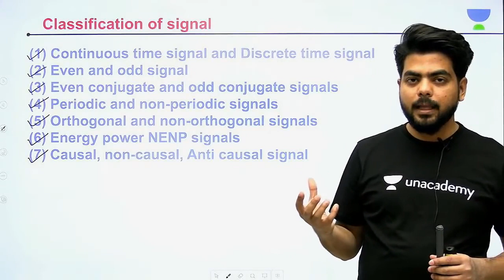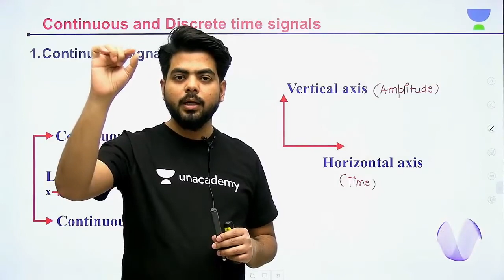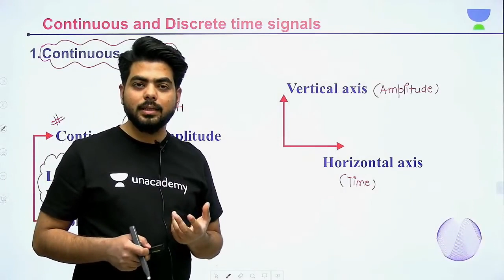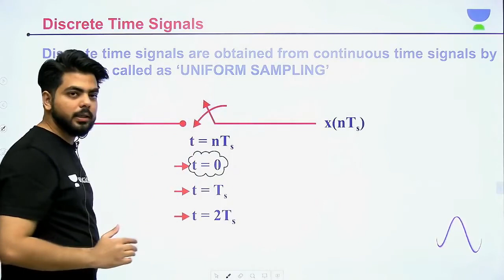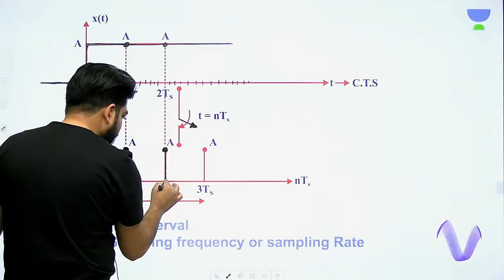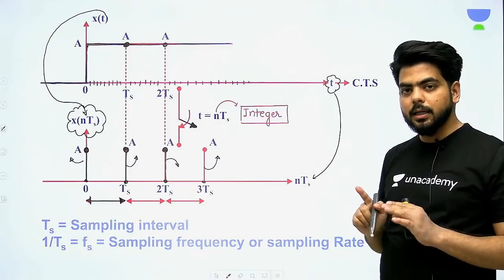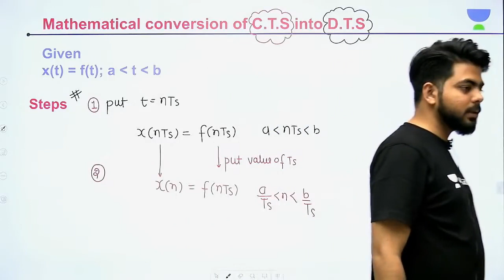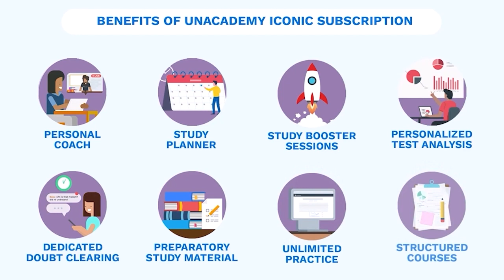Classification of Signals | Signal Systems | GATE 2022 | Vishal Soni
3 Days To Go

⏳ Duration: 45 Minutes Classification of Signals | Signal Systems | GATE 2022 | Vishal Soni

Vishal Soni Sir and other Top Educators take classes on Unacademy App.

Start date: 11 Aug 2021

 Unacademy Learner App Benefits:
1. Learn from your favourite Educator
2. Dedicated DOUBT sessions
3. One Subscription, Unlimited Access
4. Real time interaction with Educators
5. You can ask doubts in live class
6. Limited students
7. Download the videos & watch offline

Get the GATE & ESE Iconic Advantage:
1. Personal Coach
2. Study Planner & Bi-weekly Reviews
3. Dedicated Doubt Clearing Space
4. Personalized Test Analysis
5. Study Booster Sessions
6. Preparatory Study Material
7. All the Unacademy Subscription Benefits